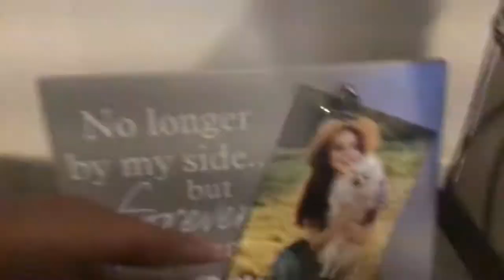12 de noviembre de 2022